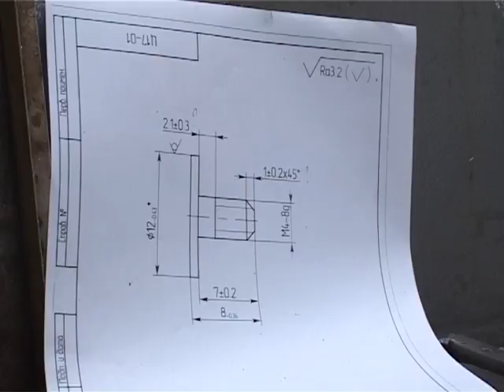Зареченские школьники на каникулах осваивают рабочие профессии